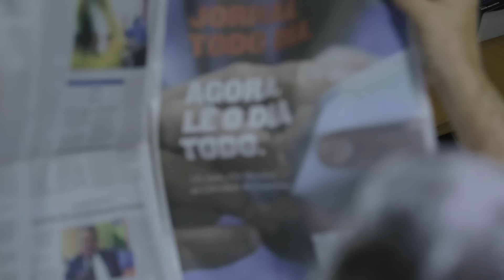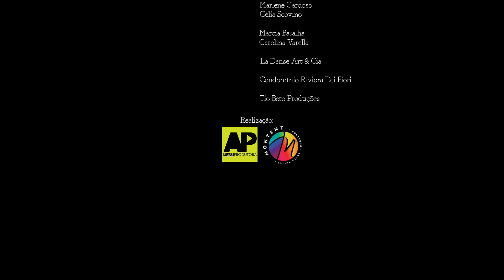Mari Cardoso - Tudo Vai Passar (Clipe Oficial)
Oiiii! Nova música para vocês! Espero que gostem do clipe! :) bjs Mari

Letra

 Tudo Vai Passar
Dizem que o tempo cura tudo e eu quero ver
Tudo que é ruim e que não presta desaparecer
Por que que as pessoas envelhecem e esquecem de viver?
A vida é tão linda e eu não entendo e nem da pra entender.

Nem sempre é tão fácil ver o lado bom
Se algo me acontece, inspiração me aparece
Pra fazer um som

E tudo vai passar...

Composição: Gustavo Tibi
Produção musical: Gustavo Tibi e Júlio Raposo
Mixagem: Daniel Musy
Masterização: André Dias

Clipe:
Roteiro e Direção: Marcella Rica
Realização: Montent Produções e APFILMS Produtora

***Ex-Participante do The Voice Kids Brasil - Time Brown***